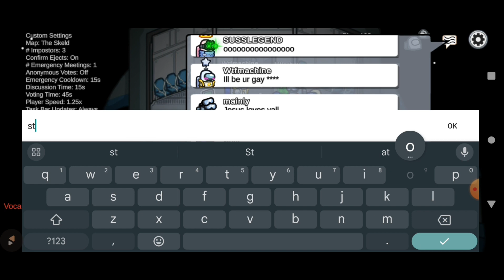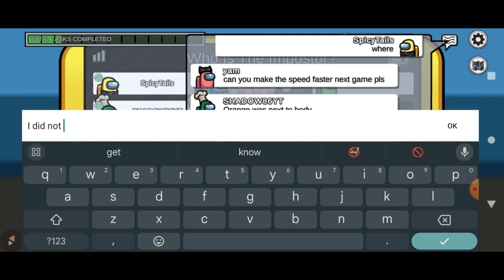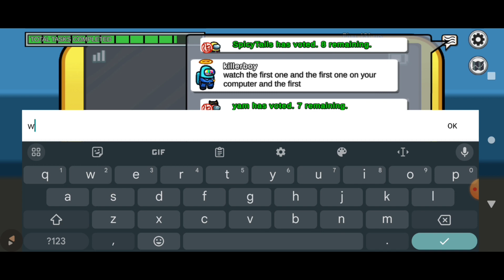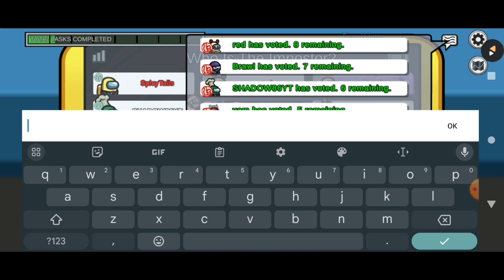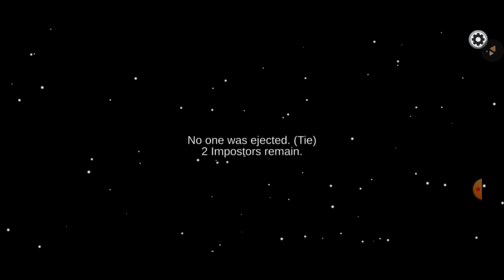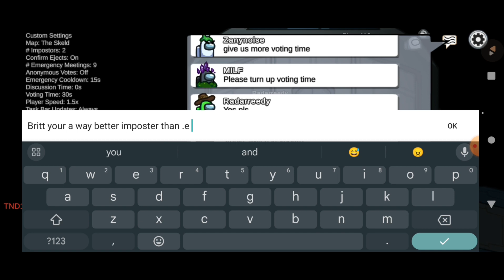Spicy Tails and Simp Shadow play Among us part 3 ft Simp silver and Knuckles.